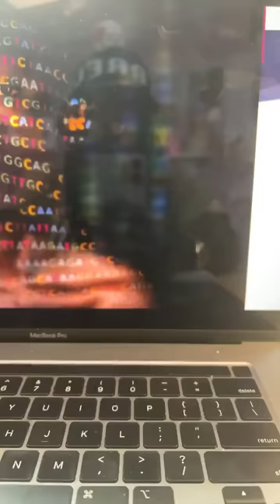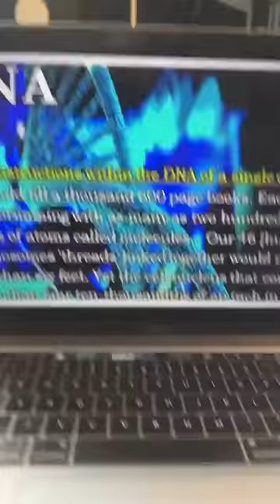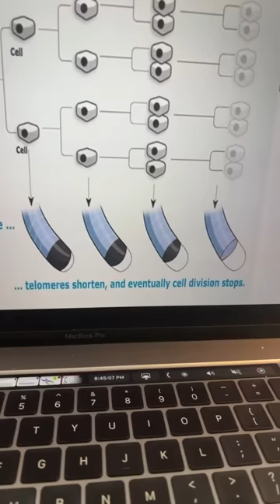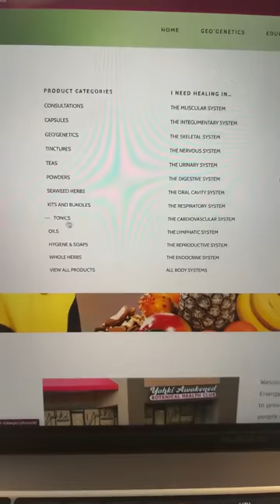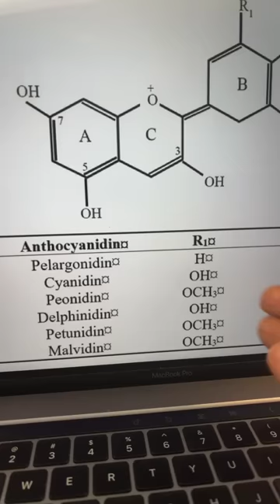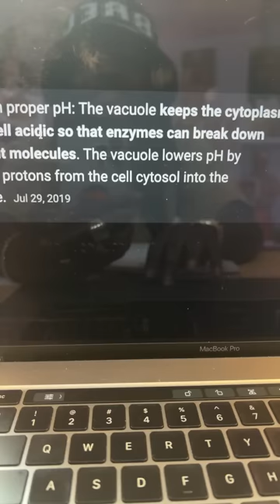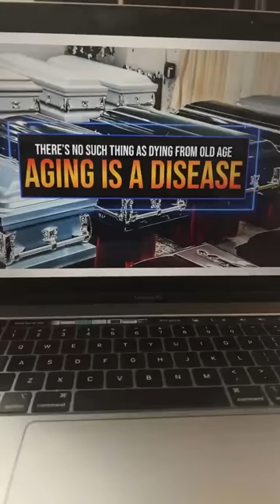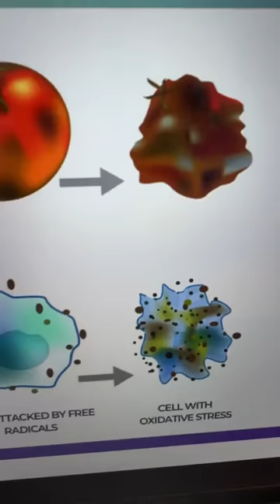3 SuperFoods That Will Quickly Improve Your Health❤️‍🩹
3 SuperFoods That Will Quickly Improve You 3 SuperFoods That Will Quickly Improve You Health❤️‍🩹

3 SuperFoods That Will Quickly Improve You Health❤️‍🩹